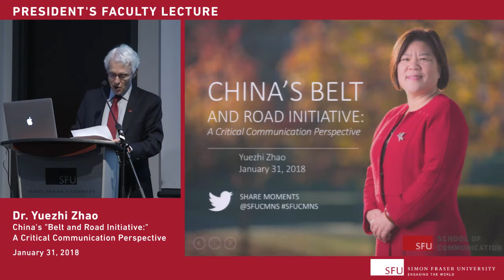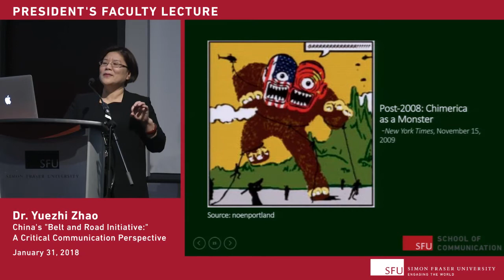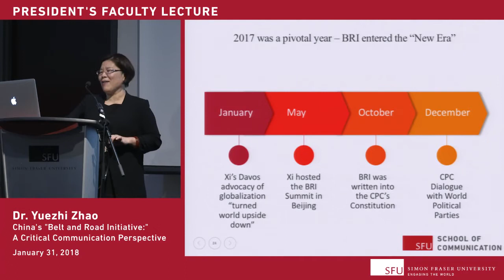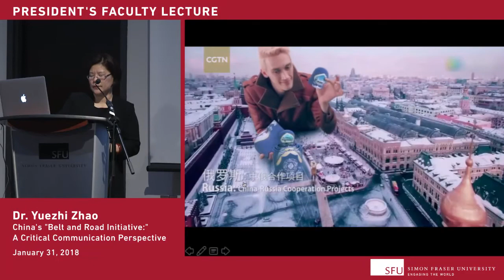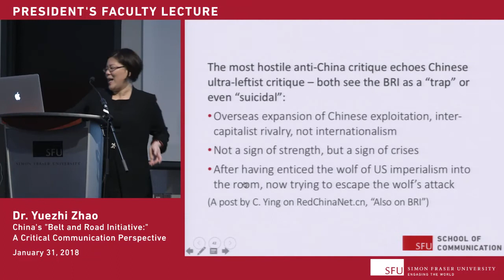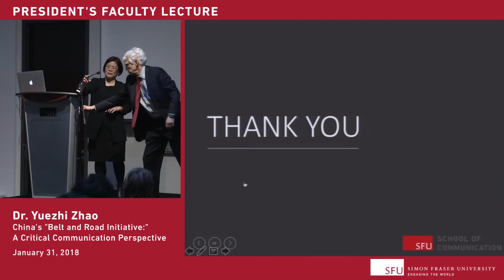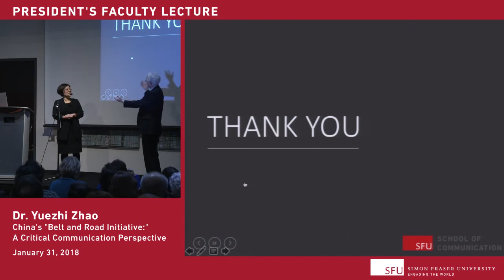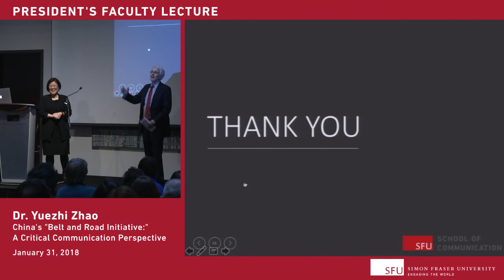China's Belt and Road Initiative | President's Faculty Lecture with Dr. Yuezhi Zhao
Presidents Faculty Lecture with Dr. Yuezhi Zhao: In the past few years, China has been developing the “Belt and Road Initiative” as a response to Western-centric globalization. Referring to both the “Silk Road Economic Belt” and the “21st Century Maritime Silk Road,” this initiative is reshaping Chinese foreign policies and trade relationships with major Eurasian and African countries. Focusing on communication as a key component, this lecture offers a critical analysis of this initiative’s geo-political economy origins, ideological and cultural underpinnings, as well as its possibilities and challenges.